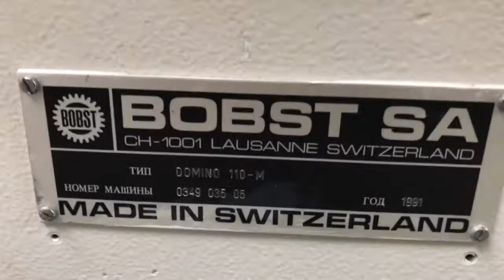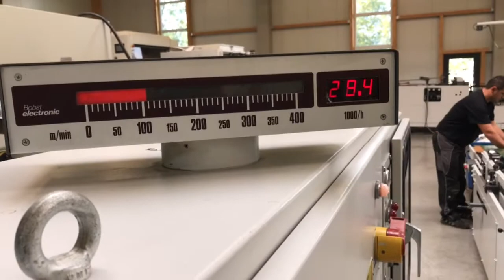Bobst Domino 110 M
Lock bottom test